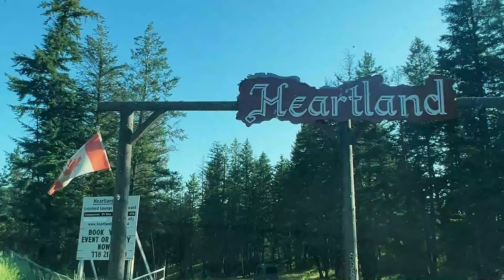Exploring the Thrills of BCOR 2024: The Ultimate Overlanding Experience in British Columbia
Experience the adrenaline and adventure at BCOR 2024, the ultimate overlanding event in British Columbia! Explore stunning trails, discover the latest in overlanding gear, and connect with a community of passionate explorers. Whether you're a seasoned overlander or new to the journey, this event has something for everyone. Watch our full recap to see why BCOR is a must for any outdoor enthusiast!